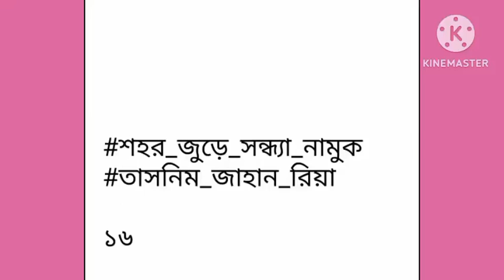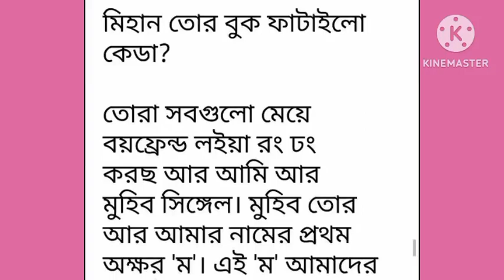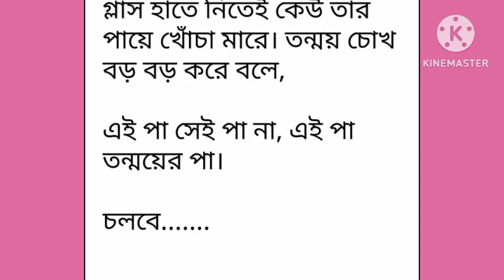শহর_জুড়ে_সন্ধ্যা_নামুক পর্ব-১৬#না পড়লে মিস করবেন Beautiful_Love _Story#Part-16# ।।Golpo_Premi.